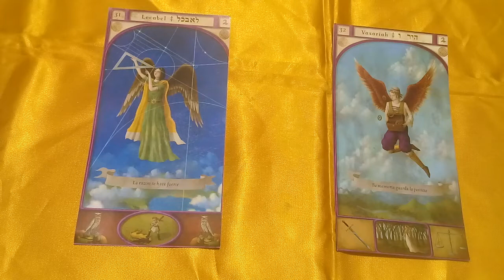ANGELES Y CONSEJOS. LECABEL Y VASARIAH